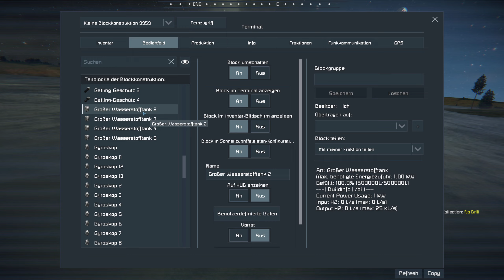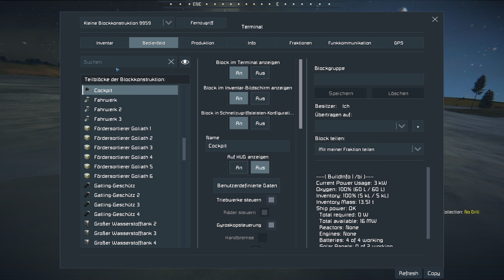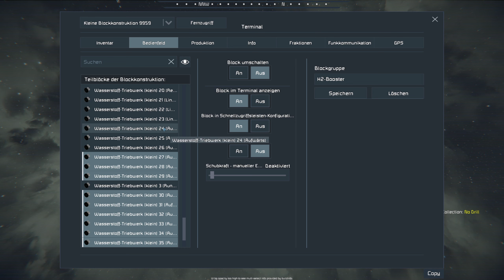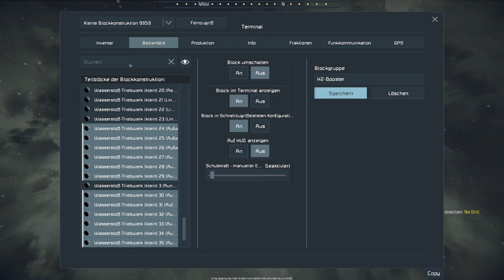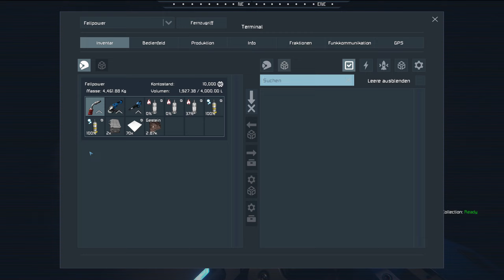SPACE ENGINEERS SP #40 ★ FLUGTEST GOLIATH [Fellpower/Lets Play/Deutsch/1440p/60FPS]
Singleplayer Let´s Play mit Chris.